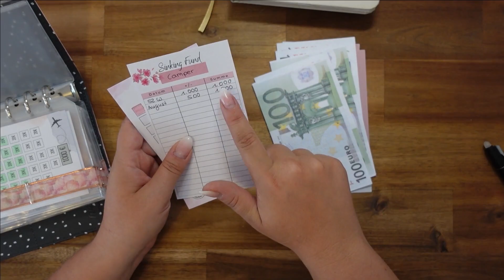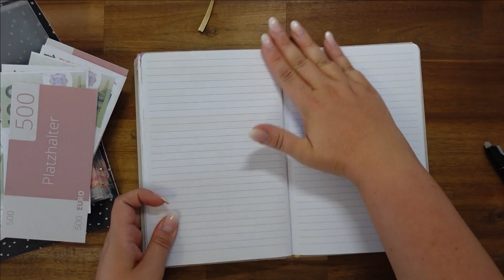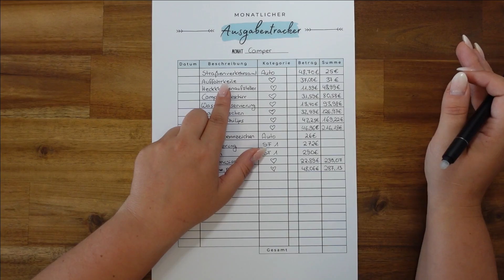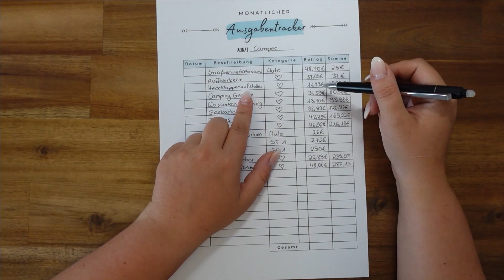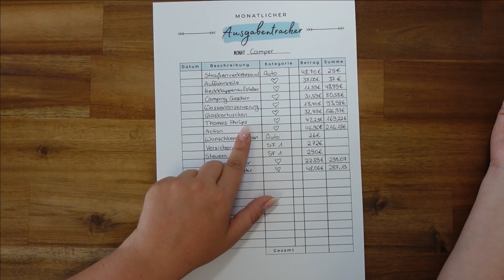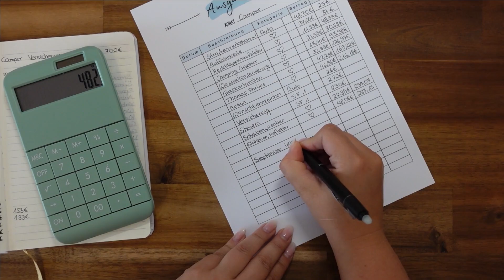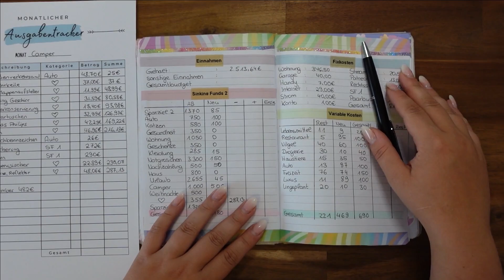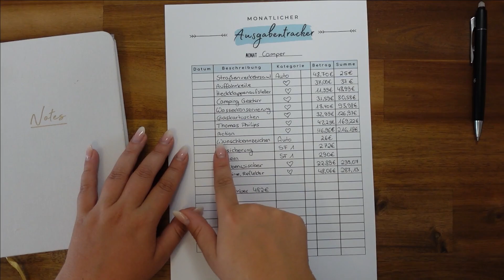Camper Kosten🌷 I Erste Ausstattung, Versicherung & Steuern 🌈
♥ *Hier findest du alles was ich im Video erwähne 💛 Herzensangelegenheit (komplett kostenlos!)

💛Link zu meinem Etsy Shop

*Camping Geschirr
🌼 *Tesa Roller
🌼 * Metallic Edding
🌼 * ähnlicher Organiser

🍓 *WashiTape Set vom Video
🍓*Rosa Frixion mit 4 Farben

🌼*A7 Umschläge

🌼* Washi Set
🍓* Eleganter Frixion Stift
🍓 * Washi Set pastell
🍓 * Washi Set Blumen
🍓 * Washi Set

oder mit dem Code: gmumc

❤️**Vivid Konto und ?? € Startguthaben, sobald du 3 x 10 € innerhalb 30 Tage ausgibst. Das Startguthaben variiert immer, daher schau einfach welcher Betrag angegeben wird, wenn du den Link öffnest.*

*Mein neuer Budgetplaner (korall/rosa)
*Mein Budgetplaner für die Umschlagmethode
*Meine Fitbit Charge 4
*Meine Washi-Tapes:
pastel rosa
* Umschläge für den Binder
* grüner Taschenrechner
* Metallic Edding
* ähnlicher Organiser
*Tesa Roller

Meine Ausrüstung:
Schnittprogramm: Shotcut
*Mein Stativ

❤️ Musik ❤️

Vanessa Beyer
Postfach 5014
31213 Peine

Vanessa Beyer
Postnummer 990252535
Packstation 147
31226 Peine